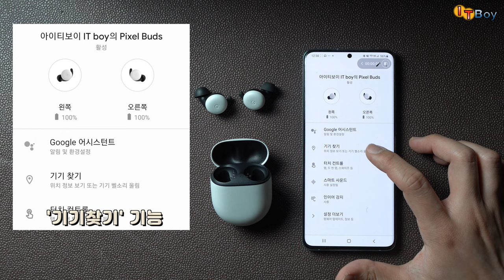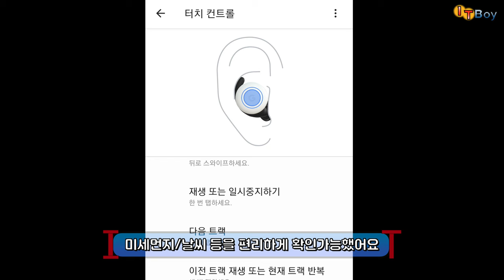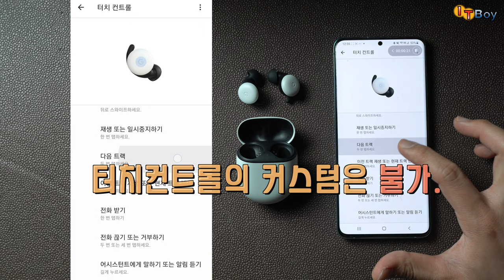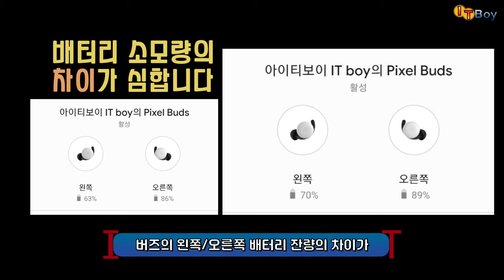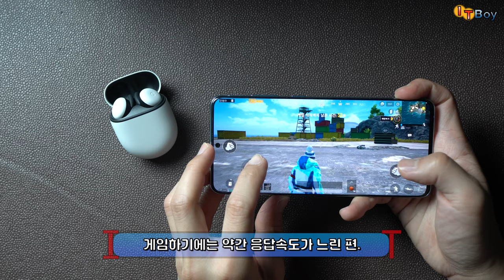구글의 첫 완전 무선이어폰, 픽셀버즈2. 힘들게 직구해봤습니다!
에어팟프로, 갤럭시 버즈+의 등장과 함께 출시가 한두차례 연기된 끝에
드디어 출시된, 구글 픽셀버즈2!
스마트 사운드와 실시간 통역 기능을 지원한다고 알려졌는데요.
국내 정발되지는 않았지만, 픽셀버즈2를 직구해서 사용해봤습니다!
과연, 구입해도 될만한 제품일까요?

* 궁금한 사항 있으시면 언제든 댓글 달아주세요 ! *